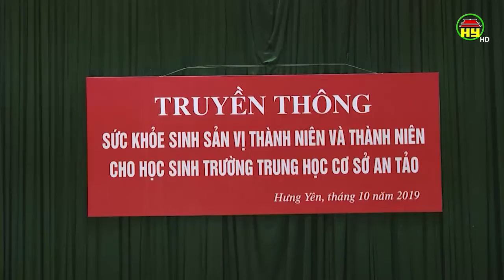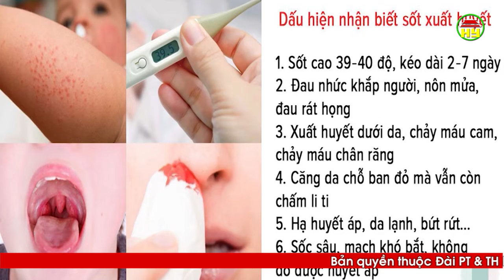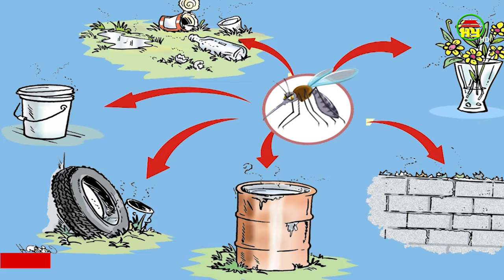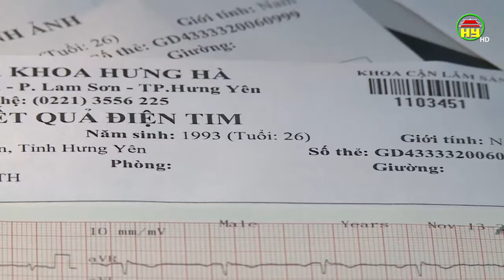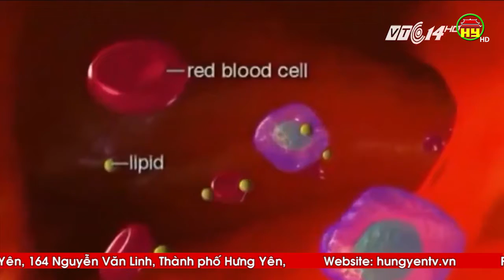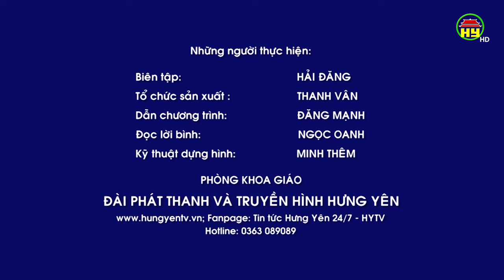Những lưu ý quan trọng trong quá trình điều trị sốt xuất huyết